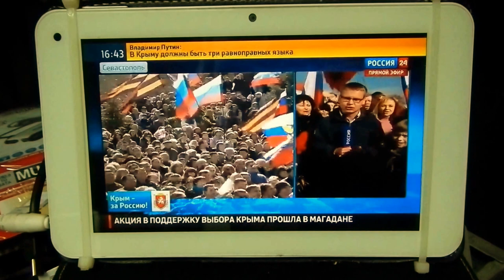Как возвращался Крым и Севастополь 18.03.2014 // Crimea and Sevastopol returned to Russia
Киров, Кировская область
март 2014